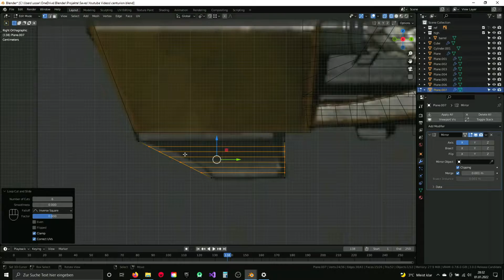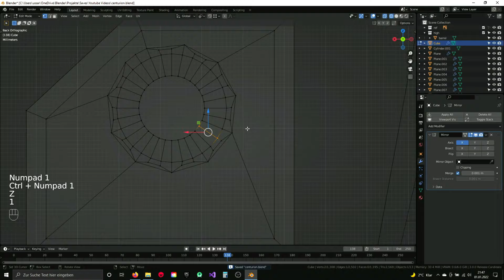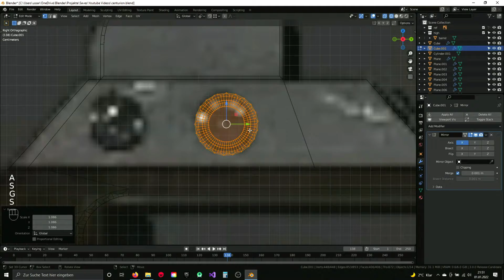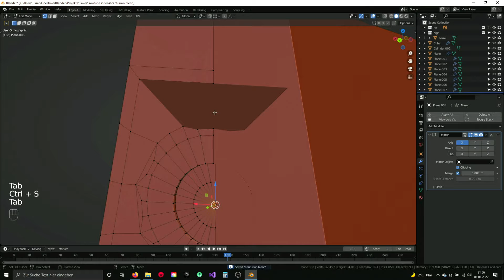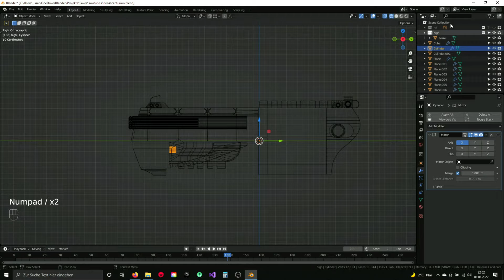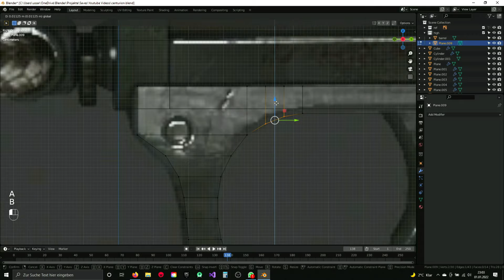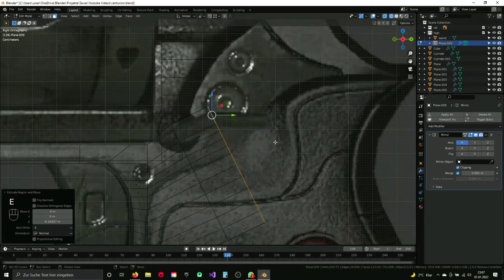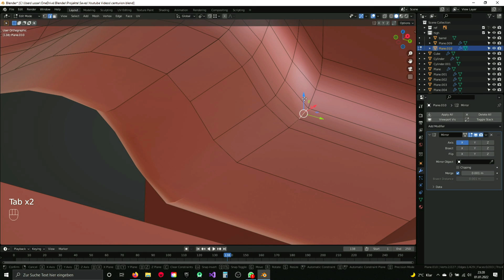Blender 3.0 Modeling - Pistol Centurion Part 3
Some random modeling session

If you like it, leave a comment or like.

Next part coming tomorrow!

Do you want me to model something? let me know and maybe I will do it!